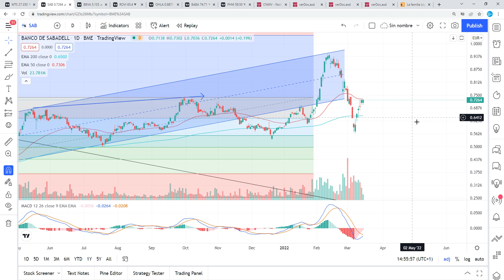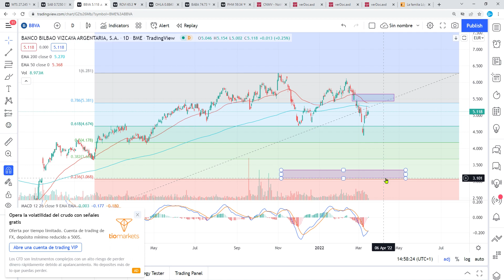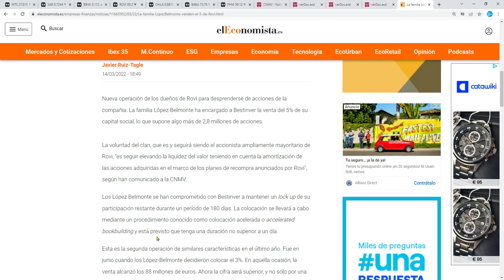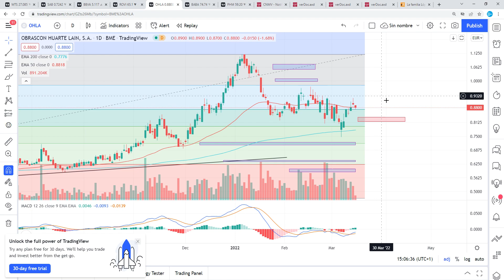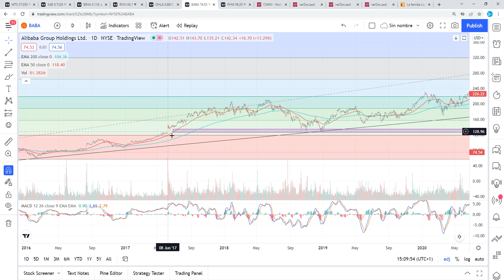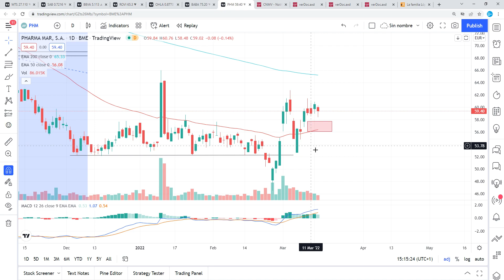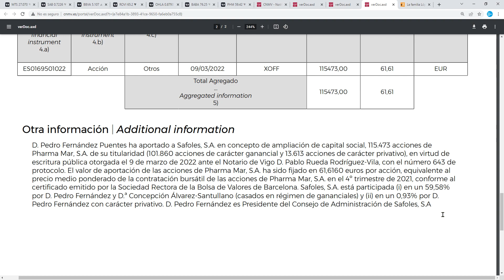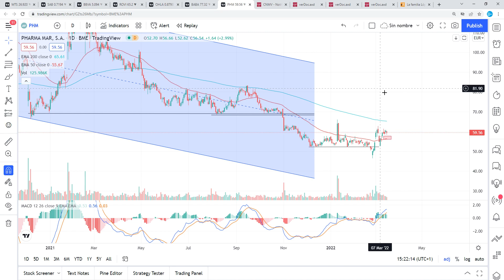[Análisis Técnico] 15/3 (PHARMA MAR), ALIBABA, ROVI, BBVA, SABADELL , OHLA, ARCELORMITTAL